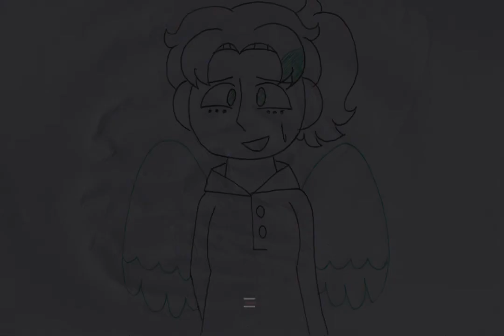Ace of Hearts: Coin Flip OST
This is the OST for "Coin Flip", an Ace of Hearts Snippet which can be found